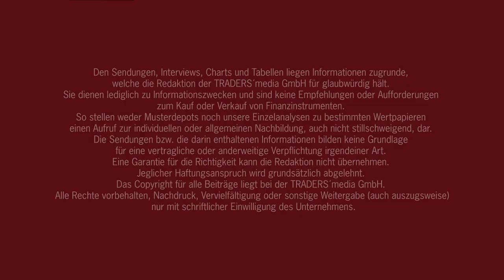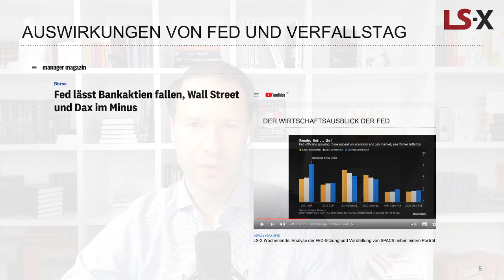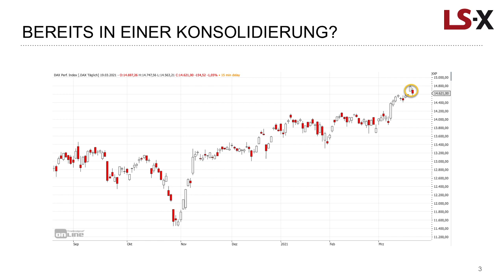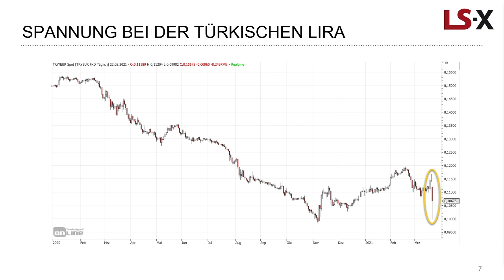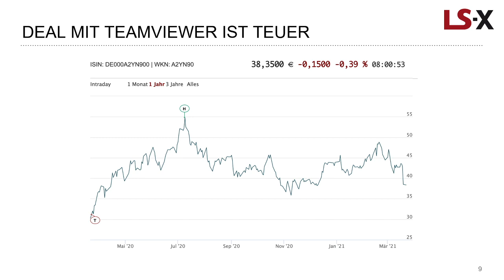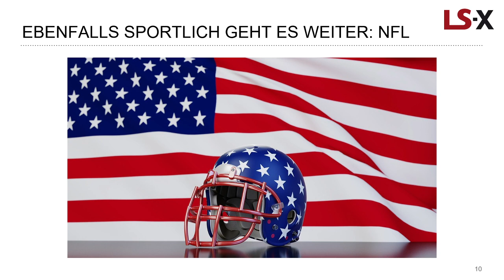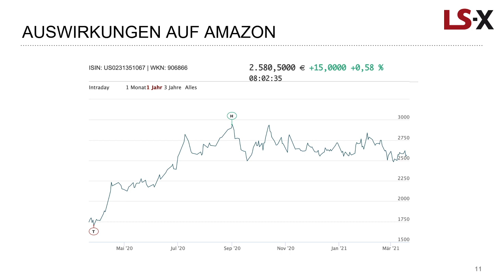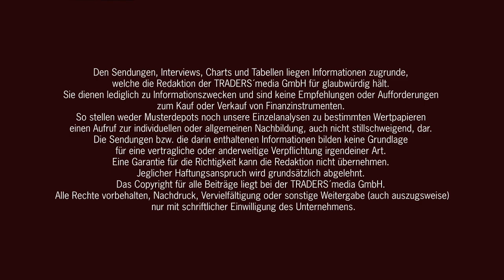Wochenstart im DAX, Türkische Lira unter Druck, Megadeal für Amazon mit NFL, Teamviewer hat Sorgen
Die Handelswoche startet verhalten. Der vorbörsliche DAX notiert unter 14.600 Punkten und damit fast an den Tiefs vom Freitag. Wie kann man im Nachgang den Verfallstag und die FED-Kommentare bewerten?

Mit einem Händler der LS-Exchange schauen wir auf die Gesamtverfassung des Marktes und die ersten Indikationen.

Am Wochenende kam es in der Türkei zu einer Meldung, die starke Auswirkungen auf die Währung zeigte. Der Zentralbankchef wurde entlassen und damit geriet die Türkische Lira massiv unter Druck. Was sagt das Chartbild aus?

Sportlich geht es bei Manchester United zu. Nach der Sponsoring-Rechnung an Teamviewer muss das Unternehmen wiederum eine Gewinnwarnung aussprechen. Wir kann man dies interpretieren?

Die NFL hat indes einen Rekordvertrag zu ihren Übertragungsrechten bis zum Jahr 2033 abgeschlossen. Es geht um mehr als 100 Milliarden US-Dollar. Ein neuer Anbieter in diesem Segment wird Amazon sein. Welche Spiele werden hier ab wann übertragen und wie wirkt sich dies auf die Aktien aus?

Kommen Sie bestens informiert mit TRADERS´ Media GmbH und der LS Exchange in den neuen Handelstag.